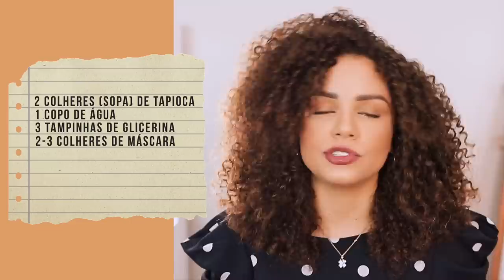CRONOGRAMA CAPILAR SÓ COM 1 MÁSCARA!